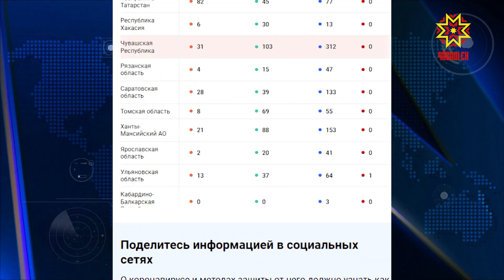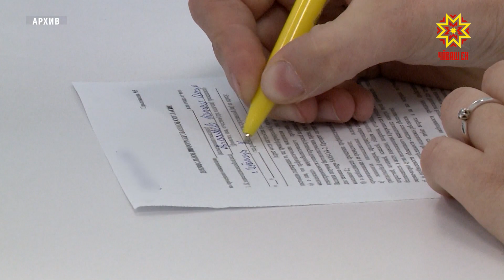Кăшăллă вирус сарăлать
Урамра — кĕркунне. Çанталăк та ултавлă. Çавна пула çынсене сунас ерет, вĕсем чирлеме тытăнаççĕ. Унсăр пуçне кăшăллă вирус та парăнасшăн мар. Унпа кĕрешекенсен шучĕ те уссе пырать.